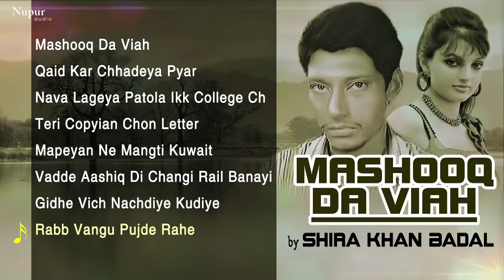Mashooq Da Viah | Shira Khan Badal | Superhit Punjabi Songs Collection | Priya Audio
Album: Mashooq Da Viah
Singer: Shira Khan Badal
Label: Priya Audio

Songs :
►00:00 Mashooq Da Viah
►06:54 Qaid Kar Chhadeya Pyar
►12:48 Nava Lageya Patola Ikk collage
►18:44 Teri Copyian Chon Letter
►24:21 Mapeyan Ne Mangti Kuwait
►41:31 Vadde Aashiq Di Changi Rail Banayi
►29:55 Gidhe Vich Nachdiye Kudiye
►35:36 Rabb Vangu Pujde Rahe